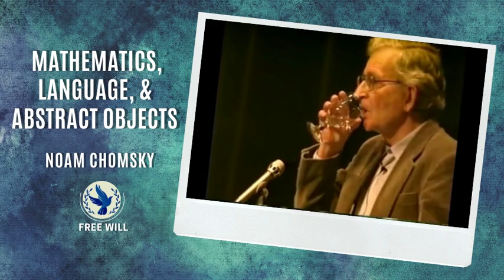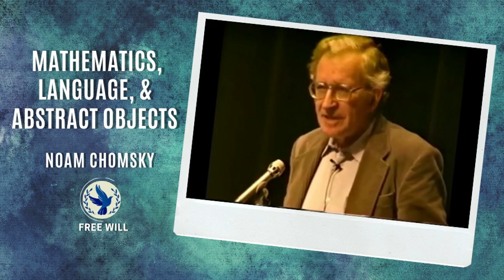Mathematics, Language, and Abstract Objects | Noam Chomsky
Noam Chomsky on  Mathematics, Language, and Abstract Objects